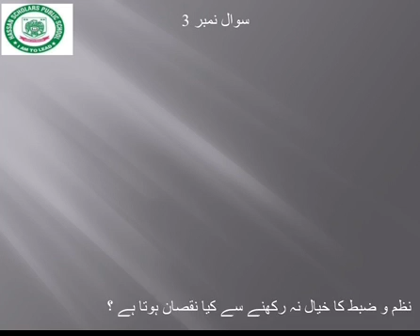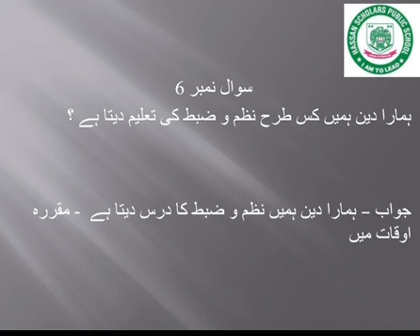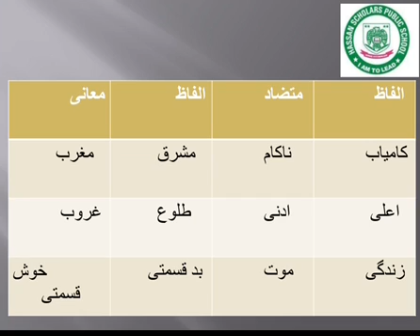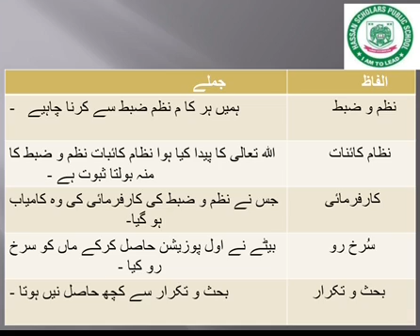لیکچر نمبر 8 جماعت ہفتم اردو